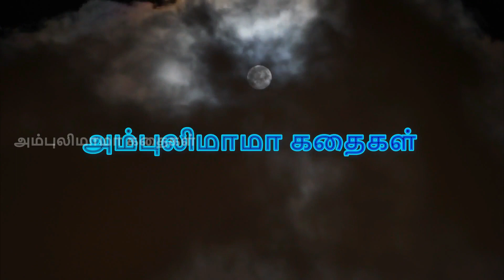இரு மனங்கள் | அம்புலிமாமா கதைகள் | Ambulimama story in tamil | Tamil stories for kids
அம்புலிமாமா என்ற சிறுவர் மாத இதழில் வெளிவந்த இரு மனங்கள் என்ற கதை